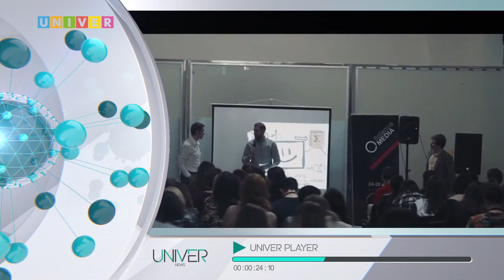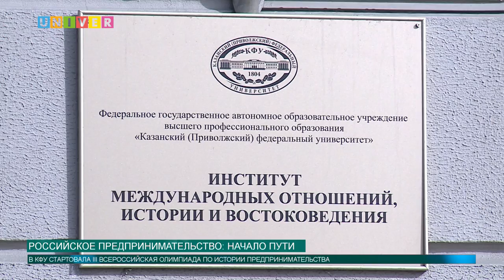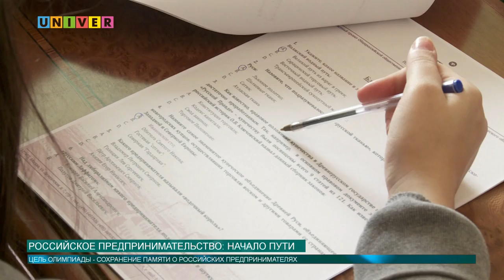Новости КФУ от 14.04.17